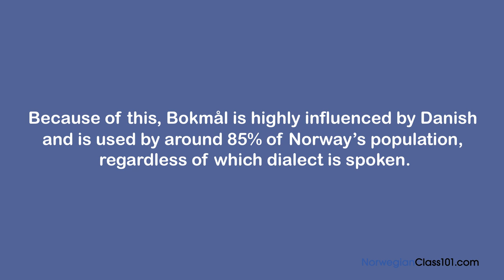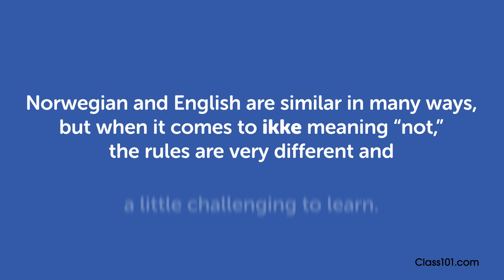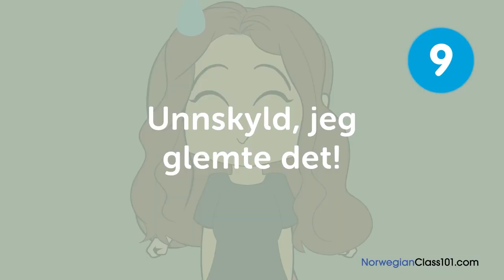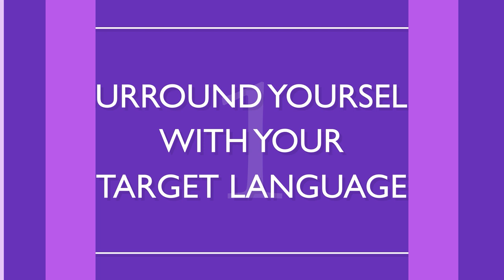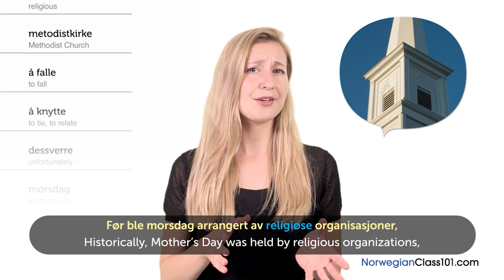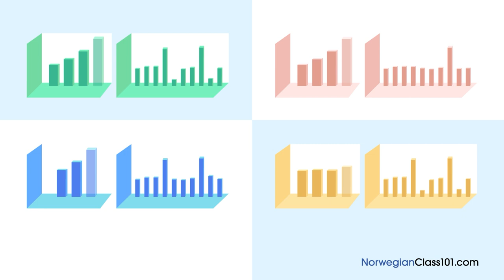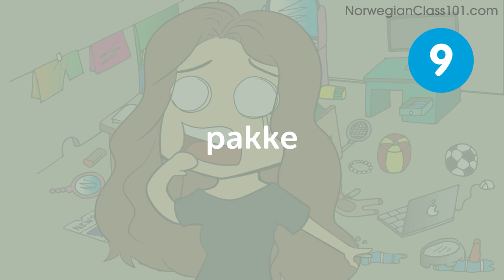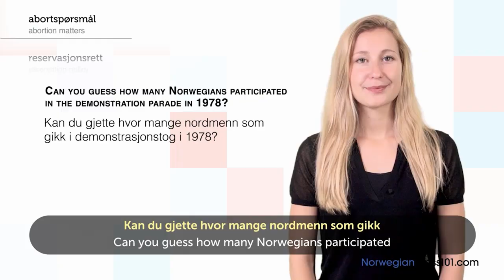Learn How to Speak Norwegian in 3 Hours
← Start speaking Norwegian like a native, click here and access the best resources to improve your speaking, listening and reading skills!.
↓ More details below ↓

Step 3: Start speaking Norwegian the fast, fun and easy way!

If you understand Norwegian but can't speak it, this video is for you because we will help you improving your Norwegian speaking skills!

In this video, you'll learn the basics how to speak Norwegian. If you want to start learning Norwegian, this video is made for you. Our host expresses herself in simple Norwegian, with subtitles. This video will challenge your reading and listening comprehension skills and help you progress in your Norwegian study.

This is the fastest, easiest way to pick up basic Norwegian!